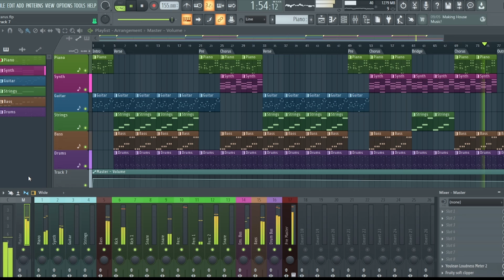Icarus- FLP Video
Icarus the boy who flew too close to the sun and got burned. Music Video starring Fruity Loops.